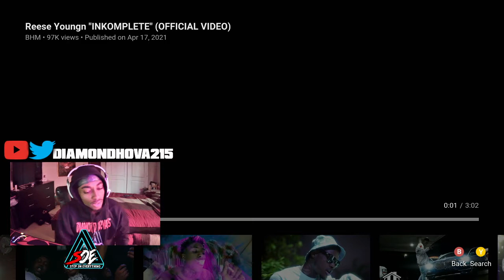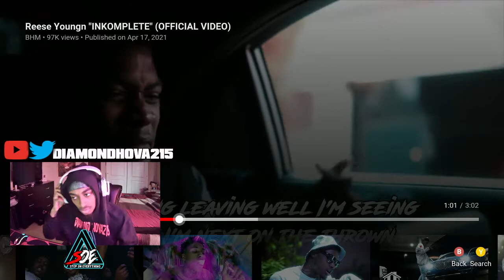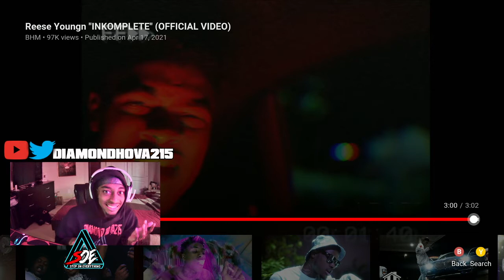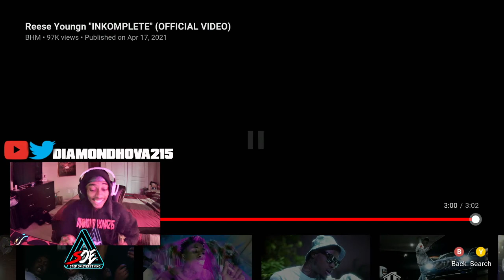REESE YOUNGN- INKOMPLETE *REACTION* HE CANT MISS 7/7 HIT FOR HIT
FMOI: HOVA.215

6'9 PLAYMAKING 3-LEVEL SCORER